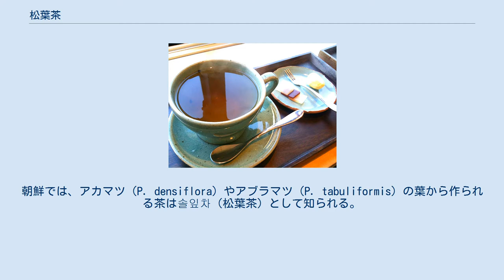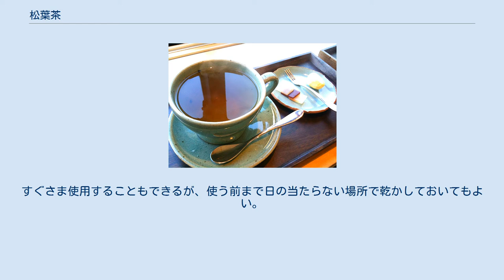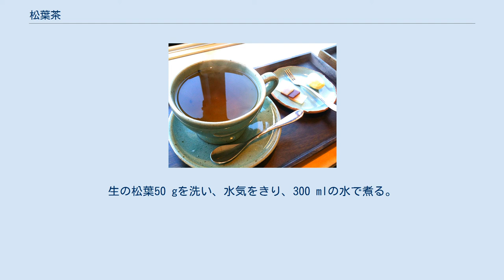松葉茶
松葉茶（まつばちゃ）、または松の葉茶（まつ- -はちゃ）は、松の棘、すなわち松の木（マツ属 Pinus）の葉から作られるハーブティである。
朝鮮では、アカマツ（P. densiflora）やアブラマツ（P. tabuliformis）の葉から作られる茶は솔잎차（松葉茶）として知られる。
一方、チョウセンゴヨウ（P. koraiensis）の葉から作られる茶は、잣잎차（朝鮮五葉松の葉の茶）や백엽다（柏葉茶（はくようちゃ））として知られる。
北米では、松葉茶はストローブマツ（P. strobus）の葉から作られることがある。
日本では、主にアカマツやクロマツ（P. thunbergii）が使用されるが、アカマツの方が葉が柔らかく風味も良いとされる。
東アジアでは、仙人の常食とされてきたことから、不老長寿の妙薬とも考えられてきた。
 松葉茶（ソルリプチャ）は、アカマツかアブラマツの針葉から作られるハーブティである。
松葉は普通12月頃に収穫される。
なるべく正午以前、山中に位置し南東を向いて日当たりに育った10歳から20歳の木。
松葉茶（ソルリプチャ）には2通りの作り方がある。
 1つ目の方法は、生か乾燥させた松葉を使う。
収穫した葉を1日のあいだ水に浸し、それから洗ってすすぎ、尖い先端を切り落とし、半分かまたは3分に切る。
すぐさま使用することもできるが、使う前まで日の当たらない場所で乾かしておいてもよい。
水60 mlあたり、乾燥させた松葉10-15 g、または生の松葉20-30 gを弱火で煮出す。
この茶には収斂作用（渋み）の特性があるので、味を調えるためにハチミツか砂糖を加える。
 2つ目の方法は、発酵させた松葉を使って作るものである。
収穫した葉は、その尖い先端を切り落として洗い、それから600 mlの水と100 gの砂糖で作った砂糖溶液に入れる。
日の当たる場所で夏なら1週間（他の季節なら更にもう少し）で発酵する。
よく発酵した松葉茶（ソルリプチャ）は布で漉し、冷茶で提供する。
 東向きに生える葉を収穫し茶を作る。
生の松葉50 gを洗い、水気をきり、300 mlの水で煮る。
ひと煮立ちしたら、弱火で煎じ、葉を除いて賞味する。